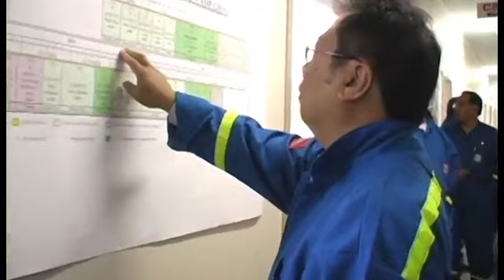US Television - Trinidad and Tobago 2 (Petrotrin)